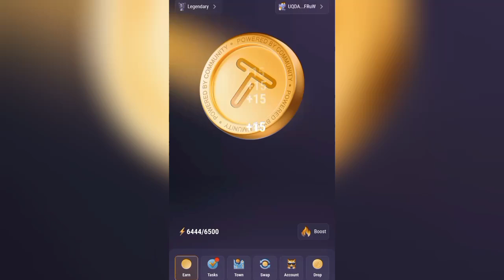TapSwap Airdrop Criteria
Airdrop criteria TapSwao